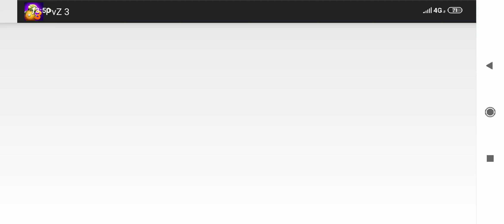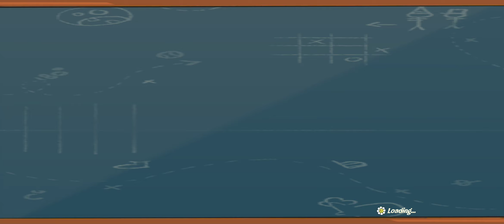Plants Vs Zombies 3| Arena Mode Multiplayer Bronze bacon league finale+ Silver Donut|Gameplay